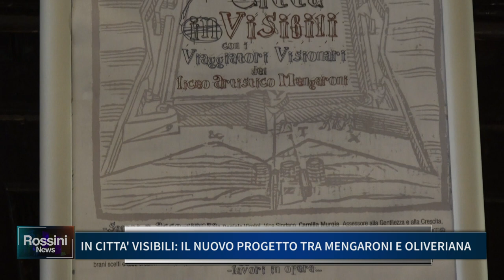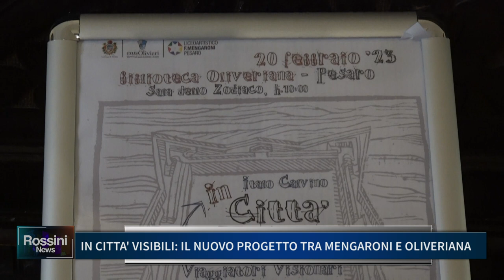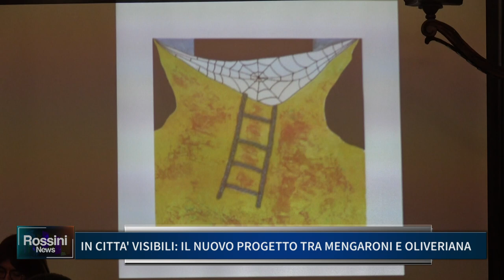IN CITTA' VISIBILI, IL NUOVO PROGETTO TRA MENGARONI E OLIVERIANA